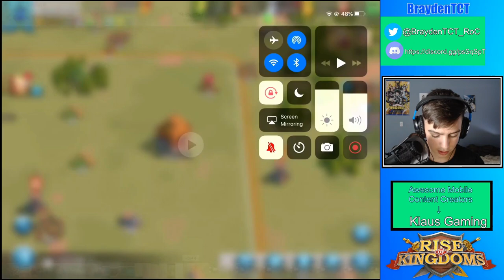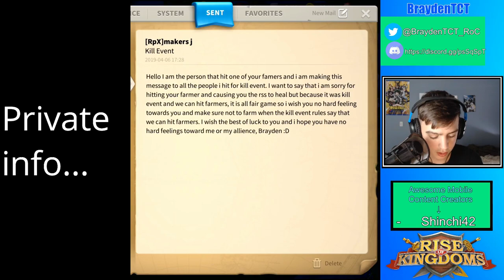I WOKE UP WITH MY CITY ON FIRE! | Kill Event Story time | Rise of Kingdoms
--Turn on my post notifications for daily RoC videos